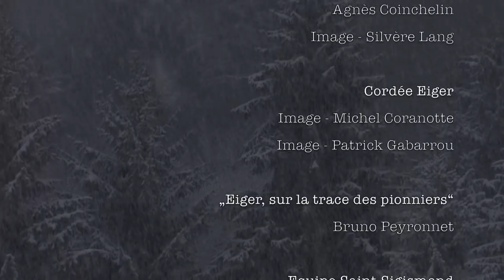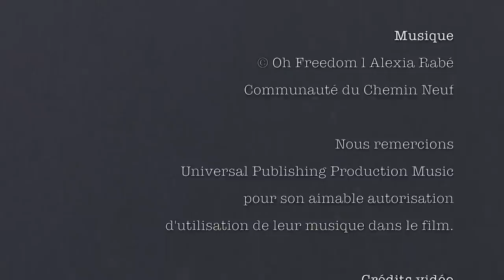PÈLERIN EN HAUTS LIEUX - Patrick Gabarrou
Patrick Gabarrou est guide de haute montagne et alpiniste de renommée internationale depuis plus de 40 ans. Il vit son métier comme l’accomplissement de ce pour quoi il a été fait et se définit comme un passeur de rêves.
Le film nous brosse le portrait de ce montagnard et de son métier qui, par essence, le met en permanence en relation avec l’autre. La corde qui le lie concrètement à ses clients et ses compagnons de cordées marque « ce quelque chose d’inouï en ce monde où chacun est en quête d’indépendance. » Patrick Gabarrou aime prier dans la chartreuse du Reposoir. C’est source pour lui de ce supplément d’âme nécessaire pour guider inlassablement vers le beau, le vrai… le rêve de chacun.
« En bon stratège, Patrick tourne les faiblesses de la montagne à son avantage, » entendons-nous. Et si c’était pour nous l’occasion de méditer sur la manière qu’a Dieu de s’y prendre avec nous ?